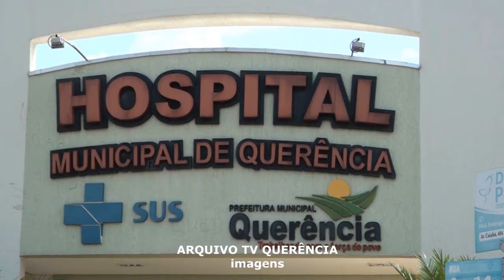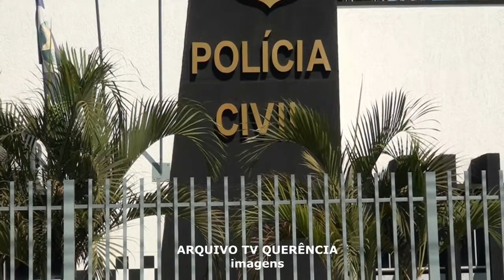PLANTÃO DE POLÍCIA: HOMICÍDIO TENTATIVA DE SUICÍDIO SÃO REGISTRADOS